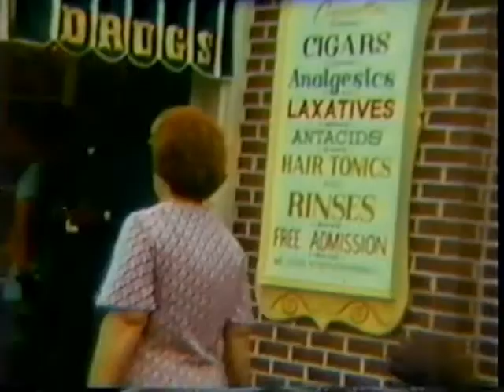Arrington1 1960's-1980's Complete Original Unedited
Arrington 8mm Home Movies - Tape 1